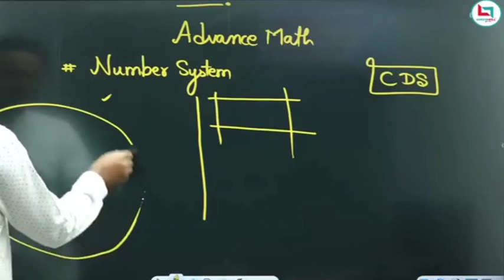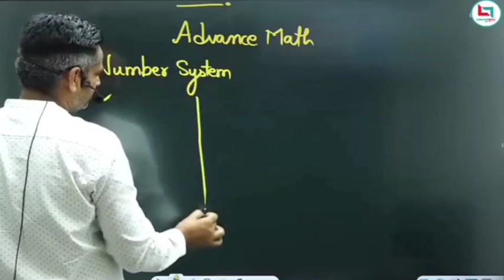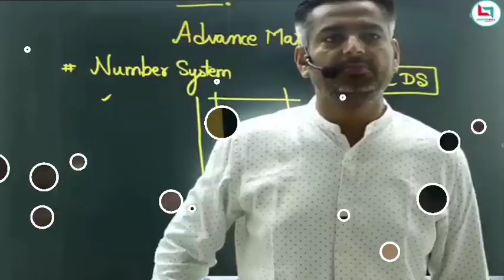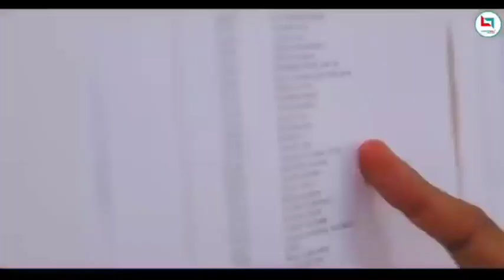अपने आप का Selection कैसे पक्का करे | Rakesh yadav motivation video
India's No1 App For Online Prep. Of UPSC, SSC(CGL,CHSL), BANK, UPSI, RAILWAY, NTPC,UPPOLICE, CET,CTET,STATE EXAMS

Stay disciplined, work hard, believe in your dreams and go after them! These motivational videos are created to inspire and help students to study for exams, work hard, and overcome feelings of giving upp

SSC Teachers Motivationis a channel which helps you to prepare for all gov. exams. Indias top educator are providing high quality education on Careerwill App for various competitive exams like SSC BANK, RAILWAY EXAMS & All Other Gov. exams.m You can be in touch with us: Facebook, Telegram, Instagram, Twitter and Career will App